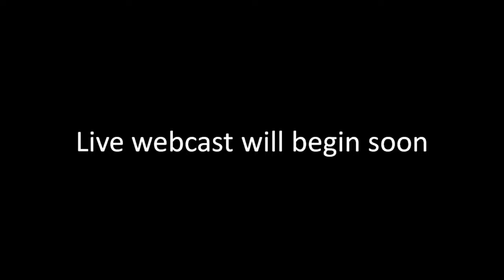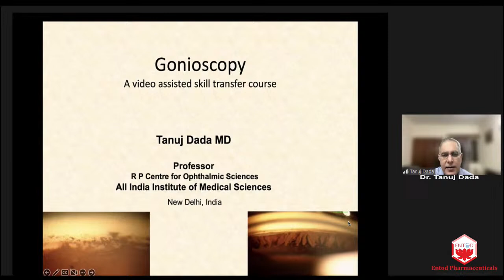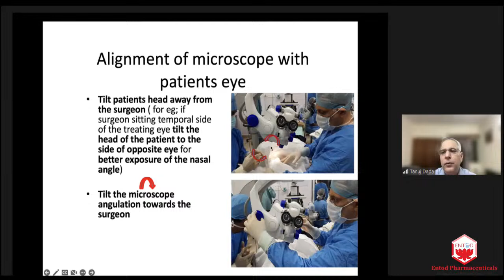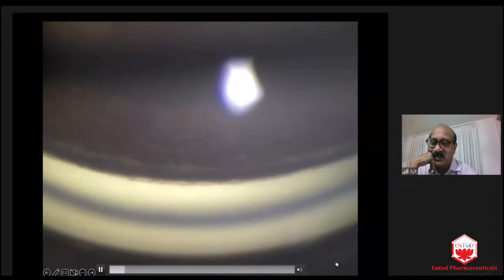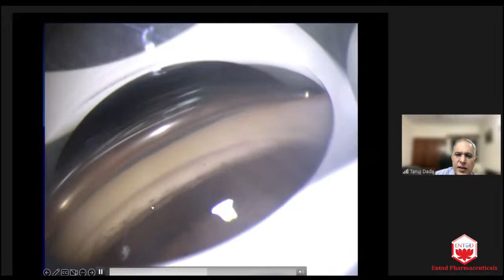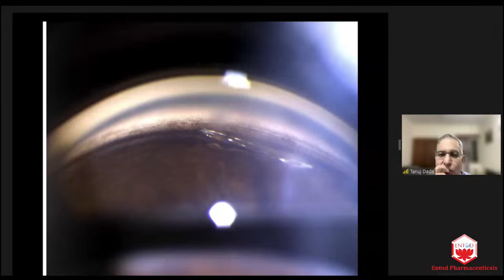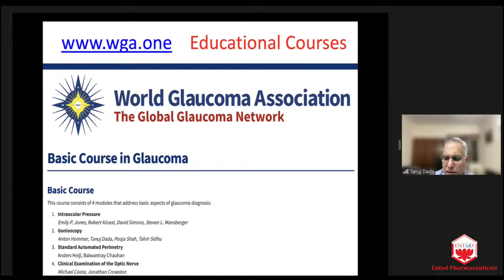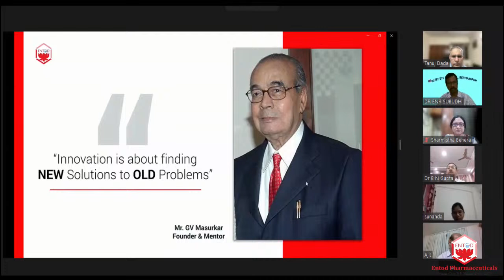EIZOC ORTS 7 (EIZOC Ophthalmology Residents Teaching Series ) Webinar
Gonioscopy.